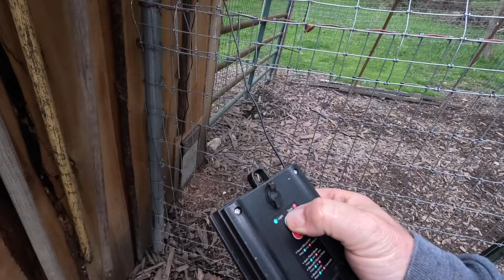issues with the starlink internet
In this video we are having issues with the Starlink internet can we get it fixed.

Kevin Robinson's Amazon store front

This will not, however, change the price of any product you purchase.

You can also click the SUPER THANKS button below the video.

Mailing address
kevinrobinson6688 P.O.Box 123 Bobtown, PA 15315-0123

THANK YOU SO MUCH FOR ALL YOUR HELP AND SUPPORT LOVE YOU ALL!